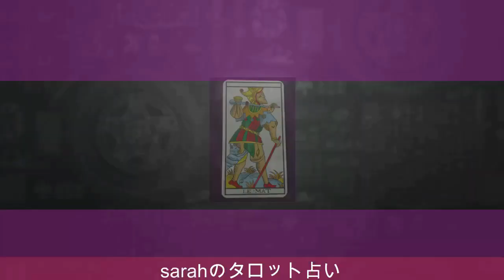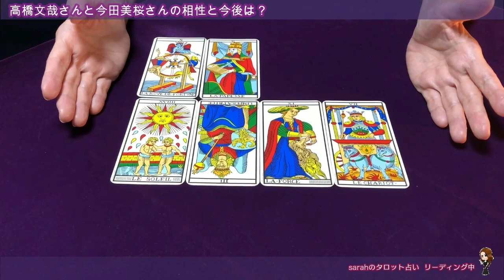【占い】高橋文哉さんと今田美桜さんの相性を占ってみた✨【リクエスト占い】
高橋文哉さんと今田美桜さんの相性を

ドラマ『悪女』で共演したふたり

うお座で誕生数９の高橋文哉さんと
うお座で誕生数７の今田美桜さんの相性は？

1963年1月生まれ
７回の妊娠、２回の流産、５人の子育て（帝王切開・臨死体験）

1万人以上の対面セッションを経験

2007年　HASPYINC.JAPAN認定カウンセラー
2008年　フィリップカモワン直伝
2009年  ASIACT公認カウンセリングスキル終了
2010年  ヘミシンク・モンロー研究所プログラム
2011年　ＡＢＨ米国催眠療法協会